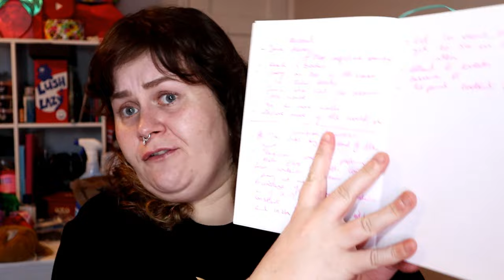Unveiling my New Year's resolutions for a life-changing year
Hi Guys,

I hope you are well. Today I am going to go through all of my New Year's resolutions for 2024. but have I gone too far?

*** DIALECT FRAGRANCES***
Save 10% on your order by using code: SARAHJMUA10

Sarah x